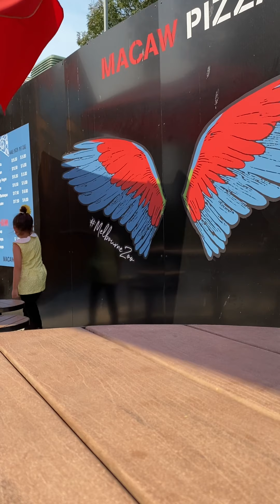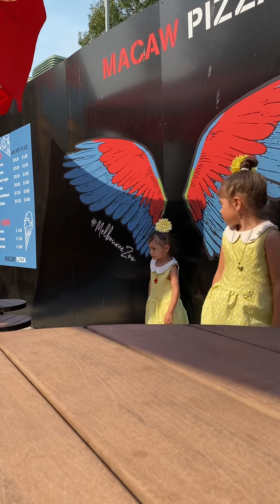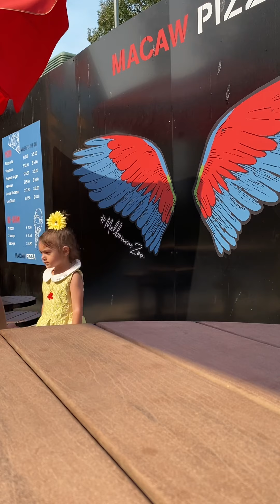Happy kids at Melbourne Zoo Part 1 videos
Part 1 videos Melbourne Zoo